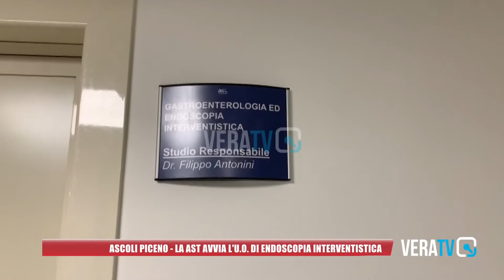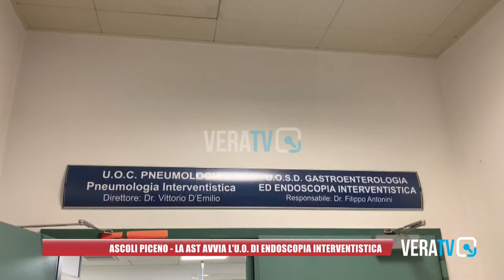Ascoli Piceno - L'Ast avvia l'unità operativa di endoscopia interventistica